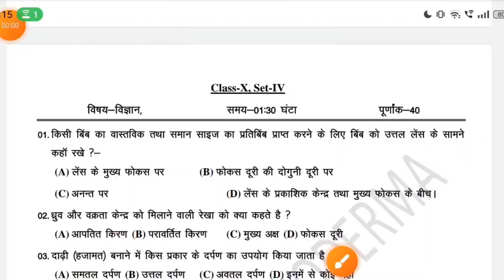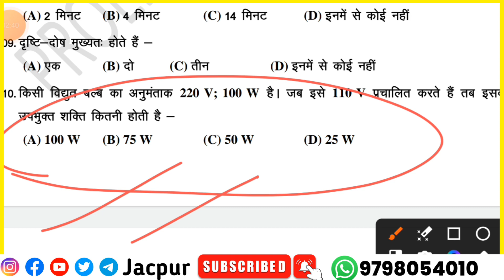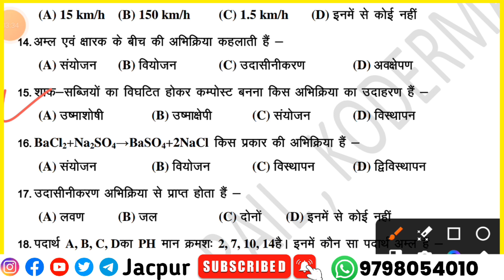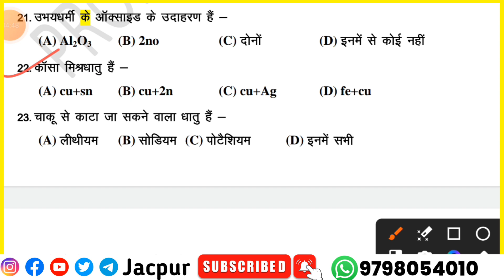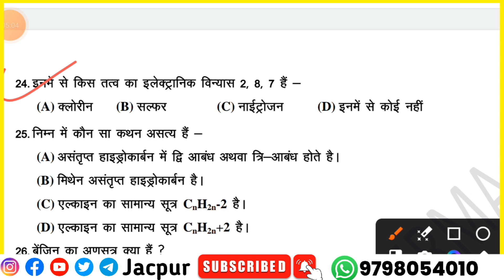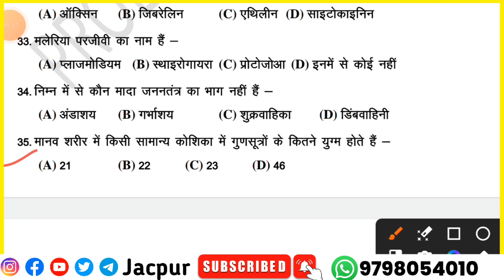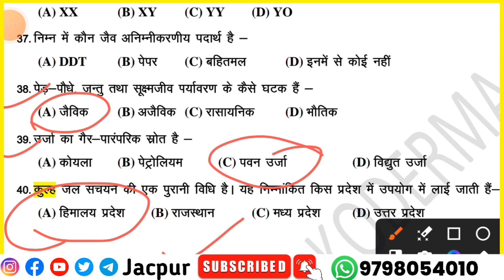🎯21 February : Science | Jac Board Class 10th Science objective question 2024 | Model Paper 2024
Your quarries
class 10 science chapter 10 mcq
mcq questions for class 10 science chapter 10
mcq questions on light class 10
light class 10
light class 10 mcq
mcq on light class 10
class 10 science
light class 10 ncert
class 10 physics mcq
light class 10 physics
10th Class ka science ka Subjective question answer
10th Class ka science ka objective question answer
Class 10 science chapter 10 question answer
Class 10 science chapter 10 subjective question answer
Class 10 science chapter 10 most important questions answers
Class 10 science chapter 10 vvi question answer
model paper 2024
Class 10 model paper 2024 ka solution
Class 10 model paper science subjective
Class 10 model paper science objective
jac board Class 10
jac board Class 10 science
jac board Class 10 science most important questions answers
jac board Class 10 science ka vvi question
jac board Class 10 science ka Subjective
jac board Class 10 science ka viral question
jac board Class 10 previous year question paper
jac board Class 10 previous year question answer
jac board Class 10 science ka previous year question paper
jac board Class 10 science previous year question vvi
jac board Class 10 previous year model paper
jac board Class 10 previous year model paper solution
Class 10 science viarl question 2024
Class 10 science most important question 2024
jharkhand board Class 10 ka most important questions answers
jharkhand board Class 10 ka vvi question answer
jharkhand board Class 10 ka science ka question paper
Jac board Class 10 science 21 February ka question paper
jac board Class 10 science 21 February ka objective question answer
jac board Class 10 science 21 February ka Subjective question answer
jac board Class 10 science 21 February ka viral question
21 February ka viral question answer
21 February ka science ka question paper
21 February ka science ka objective
21 February ka science ka Subjective
21 February ka most important questions answers
21 February ka vvi question answer
21 February ka science ka paper
21 February ka science ka original question paper
21 February ka science ka very important question